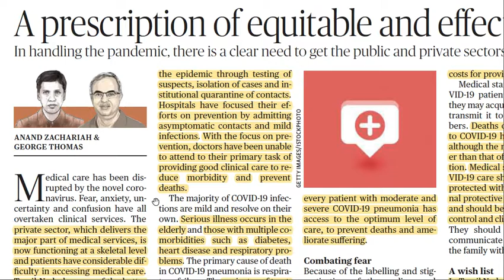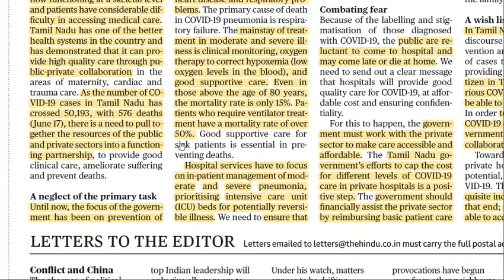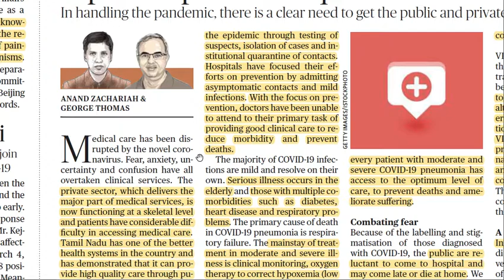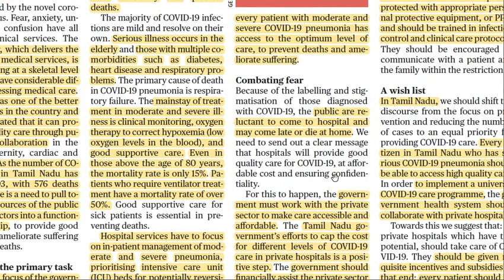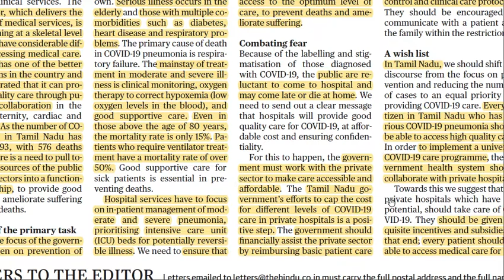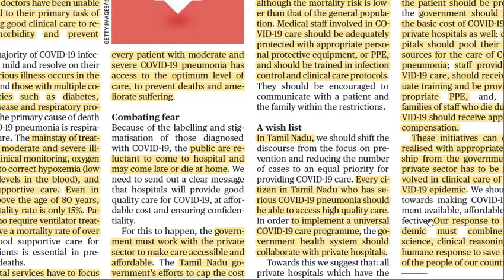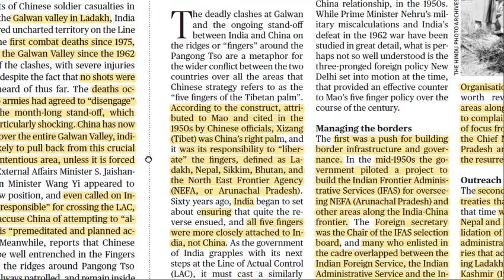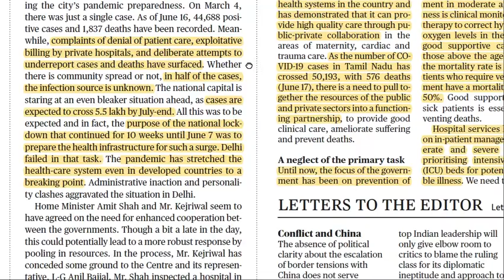18/6/2020 The Hindu editorial analysis for UPSC/TNPSC/SSC/BANK EXAMS ( TAMIL )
Topics covered :

1) A prescription of equitable and effective care
2) United front in delhi